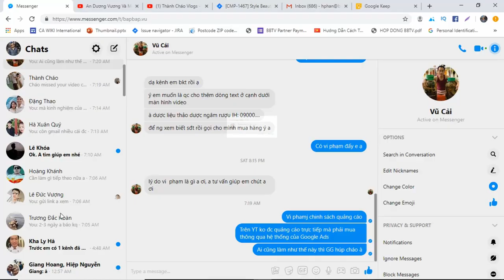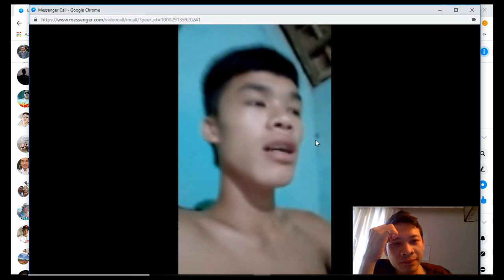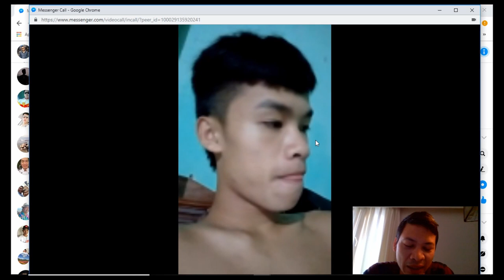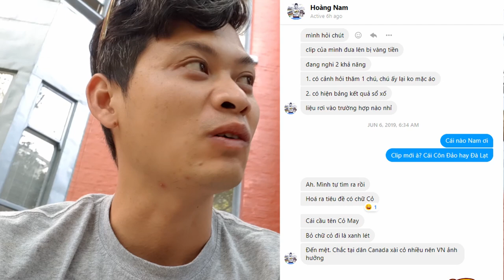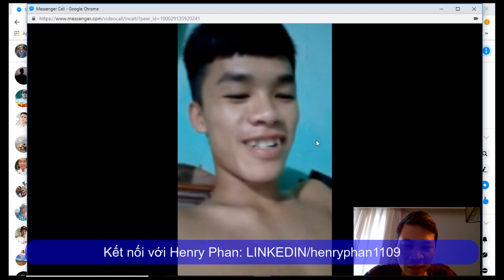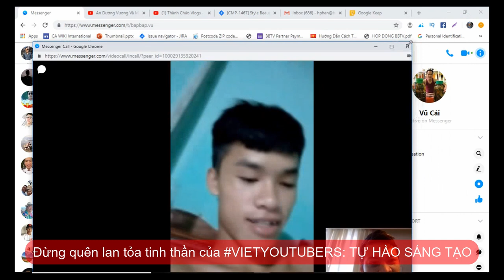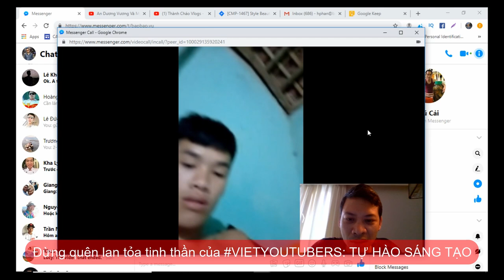Khắc phục "bóng ma" VÀNG TIỀN trên video YouTube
Quảng cáo hạn chế hoặc không có quảng cáo
Không phù hợp với hầu hết các nhà quảng cáo

Đăng ký để kênh bạn tham gia BBTV - network số 1 thế giới trên nền tảng YouTube

👉Đừng quên lan tỏa tinh thần của vietyoutubers chúng ta: TỰ HÀO SÁNG TẠO